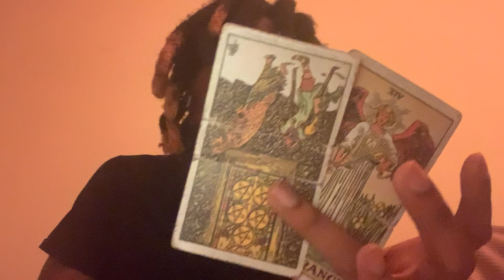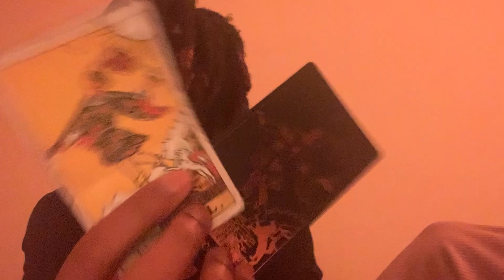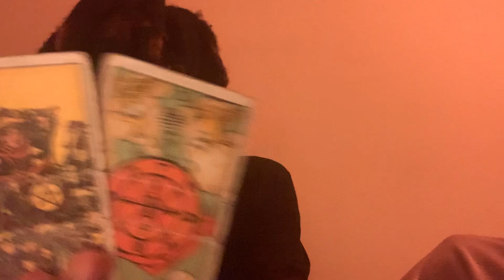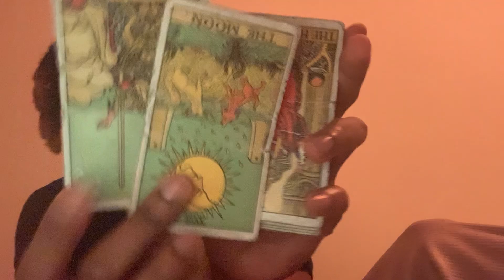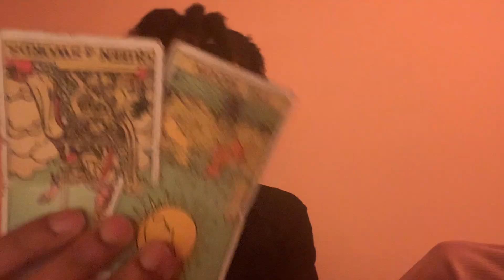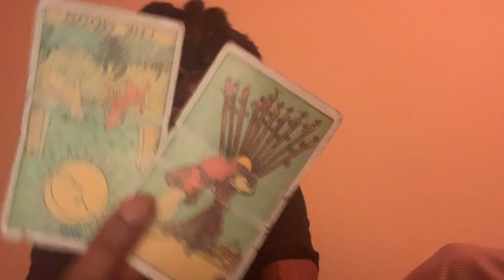Water 🜄 Scorpio ♏︎ Moon ☽ in Capricorn ♑︎ Sun ☉ in Pisces ♓︎